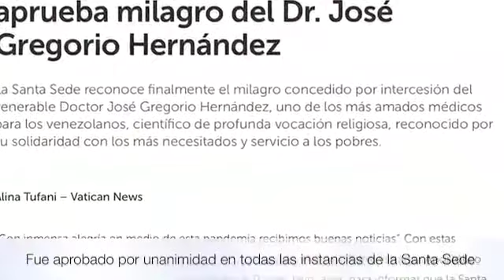Milagro del Dr. José Gregorio Hernández Venezuela Guarico niña Yaxury Solórzano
La beatificación del médico venezolano José Gregorio Hernández, dedicado en vida a los más desfavorecidos, al reconocer un milagro atribuido a su intercesión, desde el 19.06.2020.

La  beatificación es por las  virtudes del  beato venezolano, que murió atropellado en Caracas en 1919, es recordado en Venezuela y en los países vecinos por su ayuda a los más pobres y por su caridad y generosidad, considerado un santo por el imaginario popular, que le atribuye numerosos milagros médicos.

Para su beatificación, los postuladores de la causa presentaron a la Congregación vaticana el caso de la "curación milagrosa" de una niña con una grave lesión neurológica por arma de fuego. El suceso tuvo lugar el 15 de marzo de 2017 en Venezuela, cuando la niña, de 11 años, fue víctima de un atraco mientras iba con su padre en una moto y fue disparada desde dos metros de distancia.

La víctima llegó al hospital cuatro horas después en grave estado neurológico y, tras operarla, los médicos informaron a la familia de que, de sanar, sufriría discapacidad y problemas neurológicos. Sin embargo, el 15 de marzo de 2017 experimentó una inesperada mejoría y, dos semanas después, fue dada de alta en buen estado de salud y sin los problemas que se vaticinaban.

La madre aseguró que había orado por la intercesión de José Gregorio Hernández.